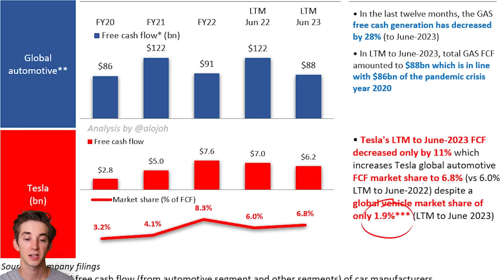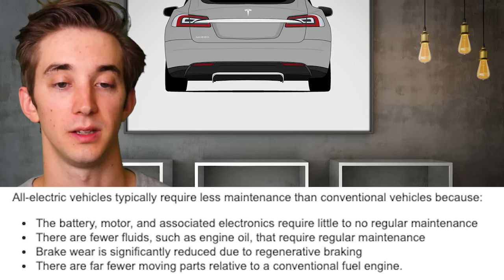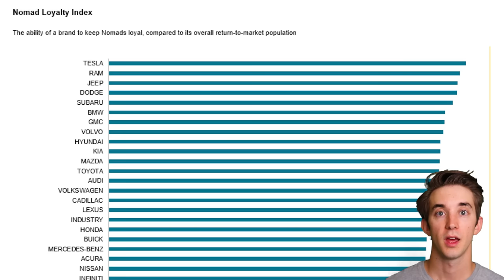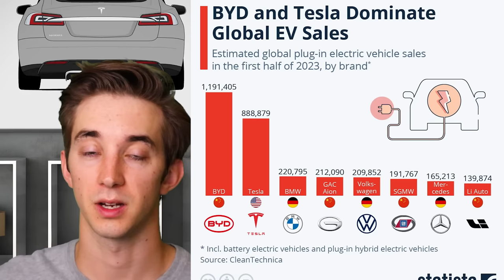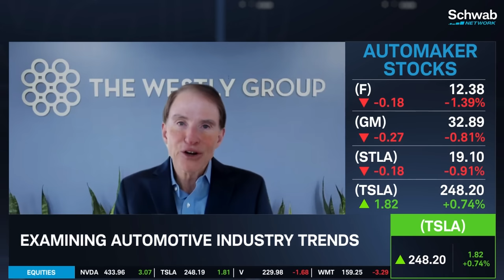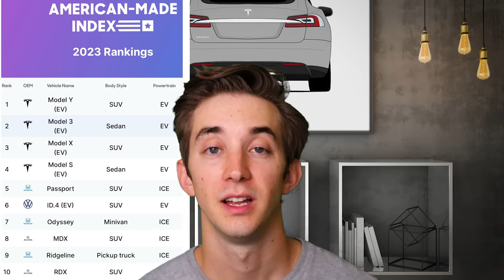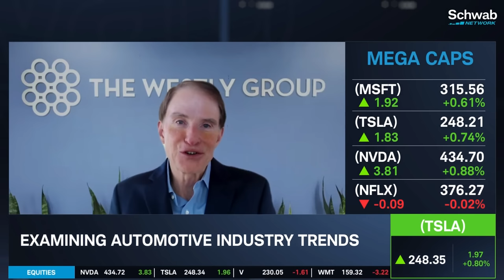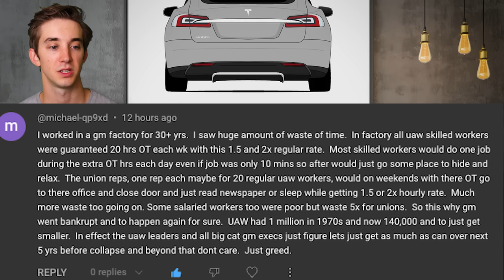Steve Westly: Tesla is single-handedly transitioning USA to EVs